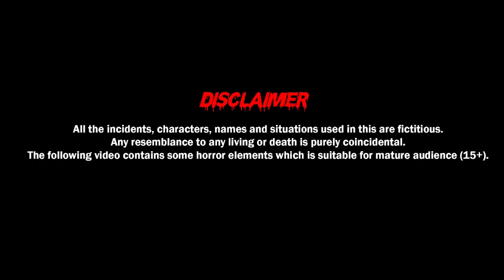फांसी का फंदा | Fasi ka fanda | Adult Stories | Horror Kahaniya | Demon TV